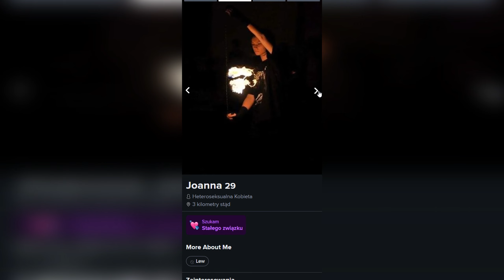Poszukiwana Panienka z Tindera xD